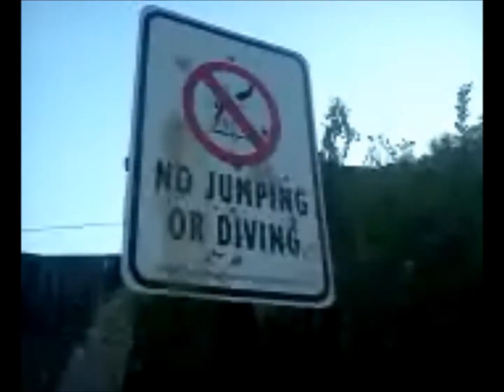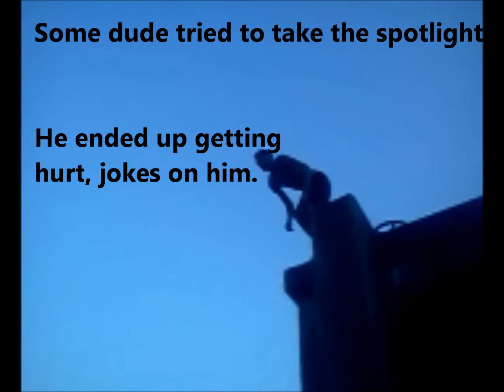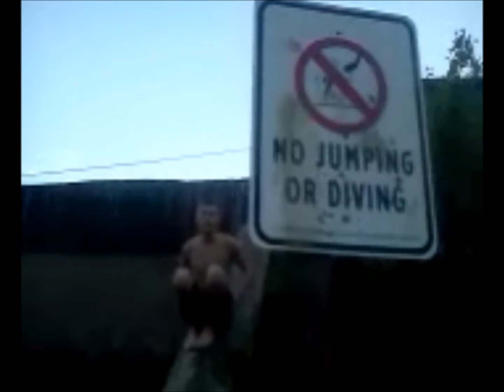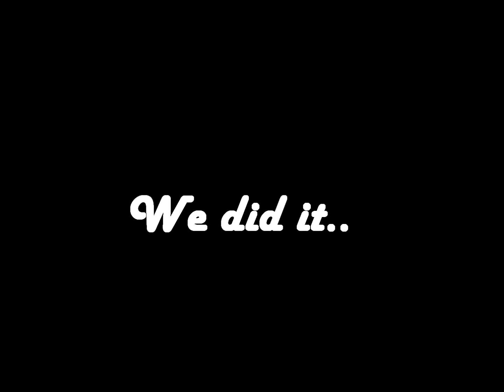Hinkley Cliff Jumping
Linkin park and Warner Bros Records., Machine Shop Records
Bill Conti and whatever record company he has
Queen and EMI (Europe)., Elektra Records (US)